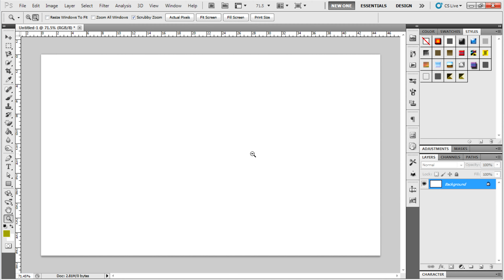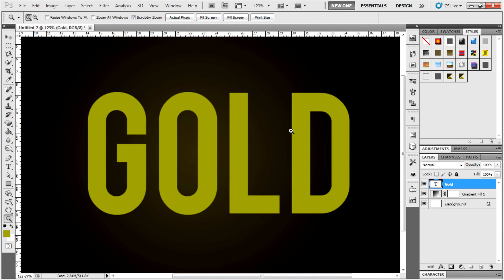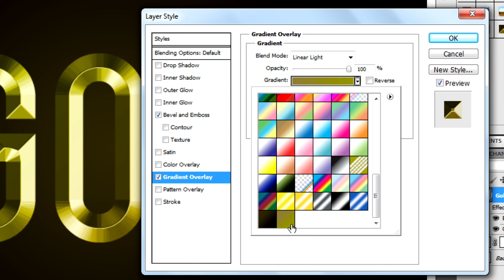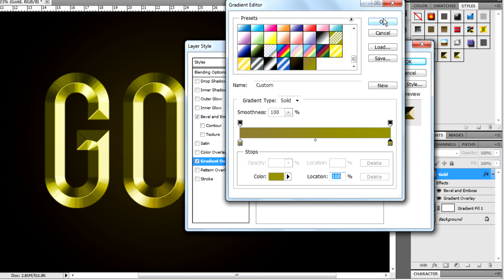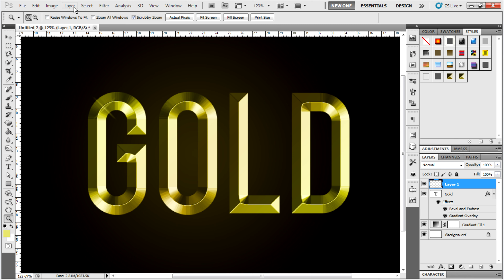Photoshop - Gold Text Effect Tutorial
hey guys in this video i'm teaching you how you can create a good looking gold text effect in Photoshop.So watch the video and learn and make your own.

Gradient color codes

BGradient
First color:352e00
Second color:oc0700

Gradient overlay gradeints
First color:8b7c3b
Second color:908e00